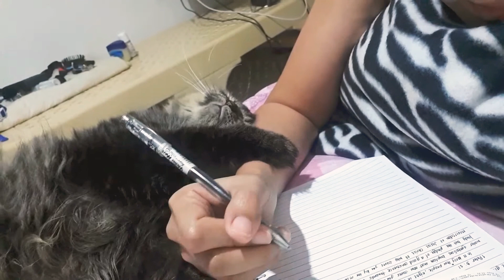Gray ming ju ep 5